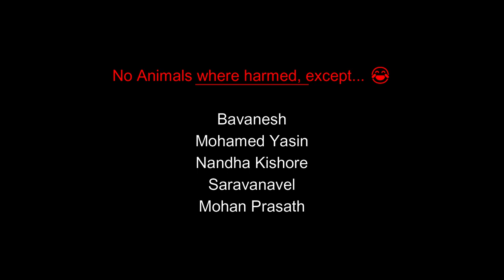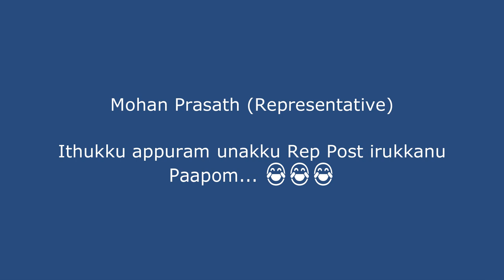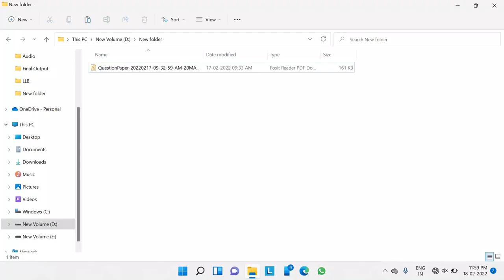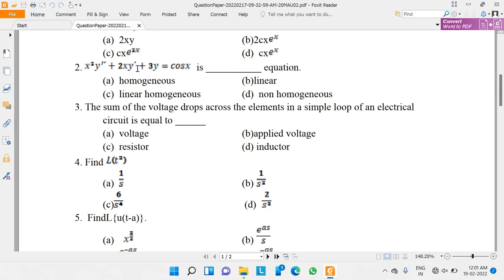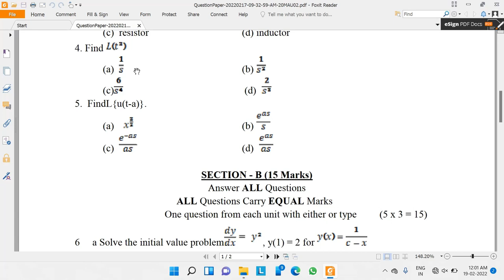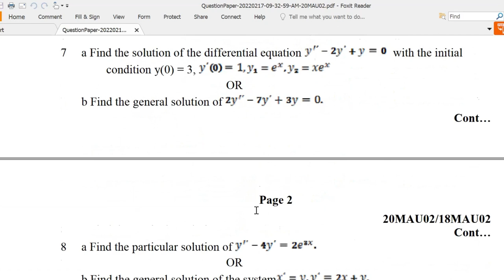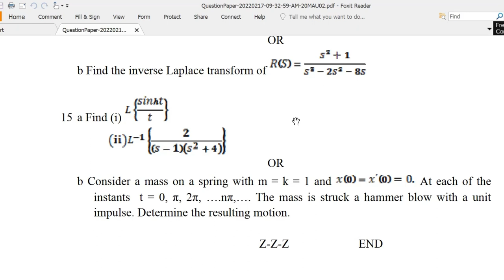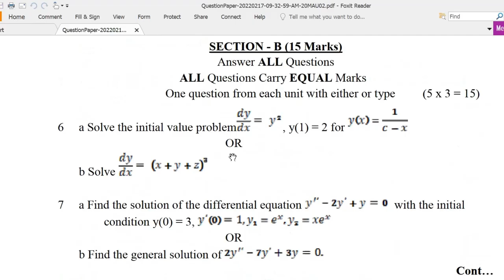My College Question Paper Revisit | Hope my professors won't watch this 🤞! Deepak S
Thanks to my friends who became a part of this video,
1) Bavanesh
2) Mohamed Yasin
3) Nandha Kishore
4) Saravanavel
5) Mohan Prasath

Every dialogue that you have seen in this video is scripted. Dialogues like, "Paathu elutha nalla irukkum", "Invigilator ah kolappitom" andso are just made for comical reason.

Edit and Script by,
Deepak S

For those, who don't know What is Lectorio Learning:-
Lectorio is a WhatsApp group created by Deepak S to teach Mathematics for Engineering and all students. We're offering three types of lecture.
1) Group Lecture:
This will happen every weekend and any one can attend this lecture. If you like the lecture then you can pay. Payment is optional.
2) Personal Lecture:
This will happen when a particular student fills a personal Lecture form. This requires ₹10. ₹10 for each personal Lecture. Topic can be chosen by you.
3) Basement:
This is a one week course in which you'll be taught basics for all advanced concepts. That is, you just need to pay ₹100 for one week course. Course name and Starting date everything will be notified in the website. Kindly check that,